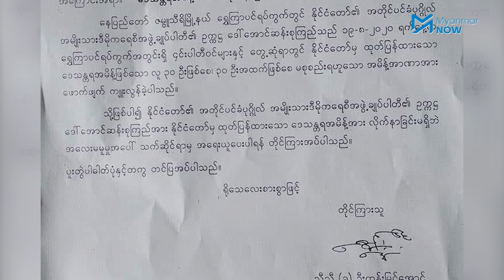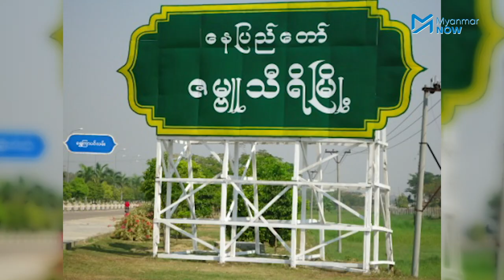ဒေါ်အောင်ဆန်းစုကြည်ကို လူစုဝေးမှုဖြင့် NLD ဟောင်းတစ်ဦးတိုင်တန်း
ပြီးခဲ့သည့်ရက်ပိုင်းက ပါတီဝင်တချို့၏ နေအိမ်များသို့ သွားရောက်ရာတွင် လူစုလူဝေးဖြစ်ပေါ်စေမှုဖြင့် အမျိုးသားဒီမိုကရေစီအဖွဲ့ချုပ်(NLD) ဥက္ကဌ ဒေါ်အောင်ဆန်းစုကြည်ကို အရေးယူပေးရန် NLD ၏ မြို့နယ်အတွင်းရေးမှူးဟောင်းတစ်ဦးက ယနေ့တိုင်ကြားခဲ့သည်။

ကျန်းမာရေးနှင့်အားကစားဝန်ကြီးထံလိပ်မူပြီး သြဂုတ် ၂၄ ရက်စွဲဖြင့် တိုင်ကြားသည့်စာကို ဇဗ္ဗူသီရိမြို့နယ် NLD အတွင်းရေးမှုးအဖြစ်တာဝန်ယူဖူးသူ ညီညီ (ခ) ဦးထွန်းမြင့်အောင်က ပေးပို့ ခြင်းဖြစ်သည်။ သူသည် ရန်ပွဲတစ်ခုတွင် ထောင်ကျပြီးနောက် ပါတီနဲ့ ကင်းကွာသွားပြီး NLD အပြတ်အသတ်အနိုင်ရခဲ့တဲ့ ၂၀၁၅ ရွေးကောက်ပွဲတွင်လည်း နေပြည်တော်က ဝင်ပြိုင်သည့် တသီးပုဂ္ဂလ အမတ်လောင်းတစ်ဦးကို ကူညီပံ့ပိုးပေးခဲ့ဖူးသူဖြစ်သည်။